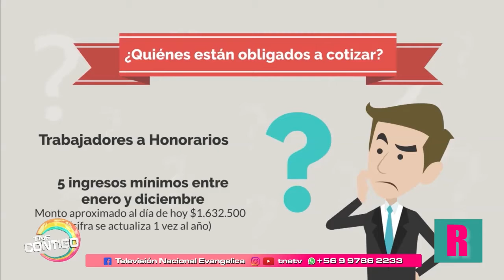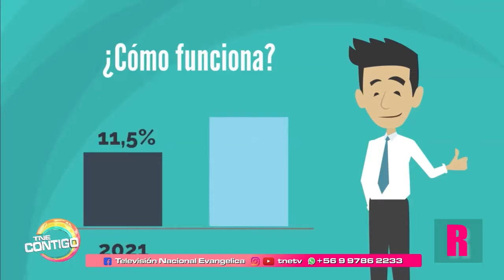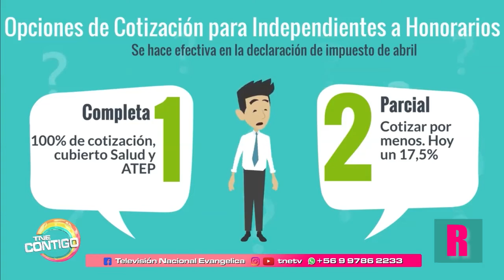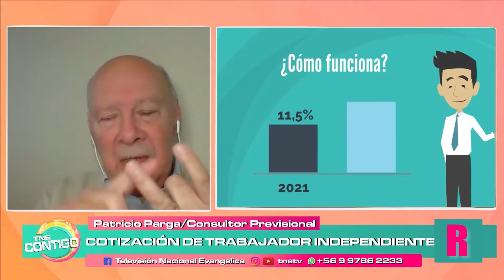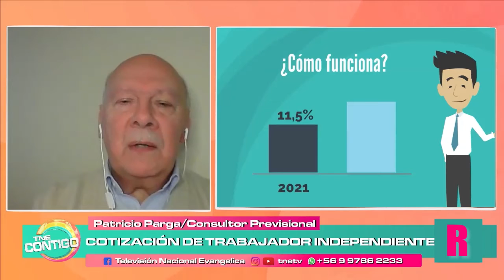Cotizaciones de trabajadores independiente